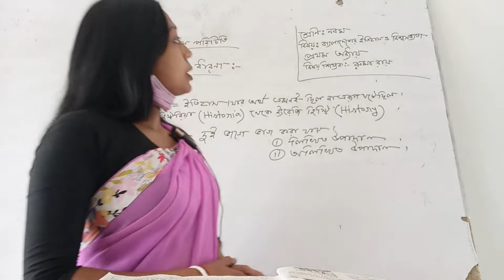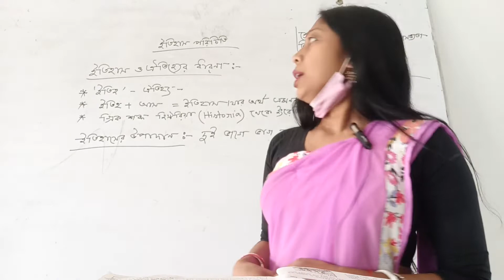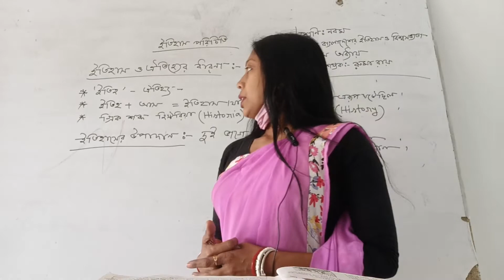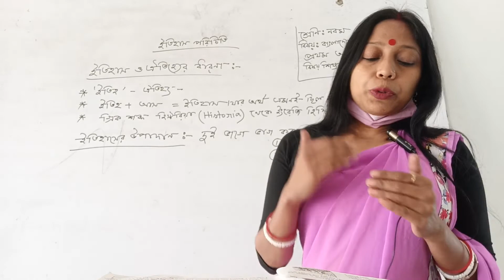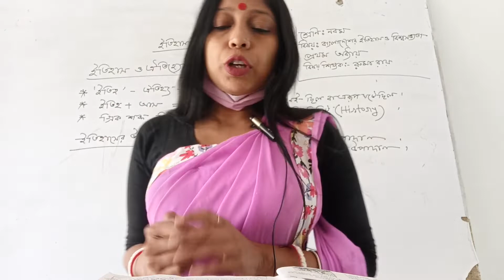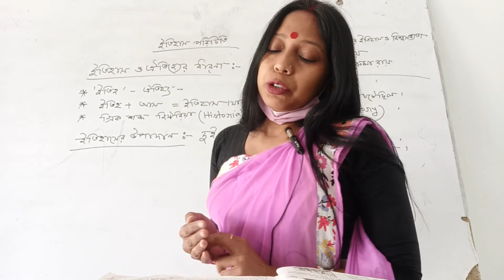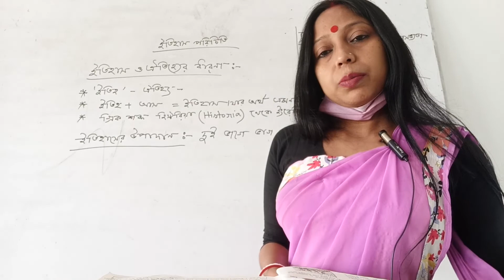Alhaj Jafar Bepari High School, Savar, Dhaka. Ruma Roy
Ruma Roy
Assistant Teacher (HRT)
Class:  Class: Nine
Sub: History of Bangladesh & World Civilization
Topic:  ইতিহাস পরিচিতি